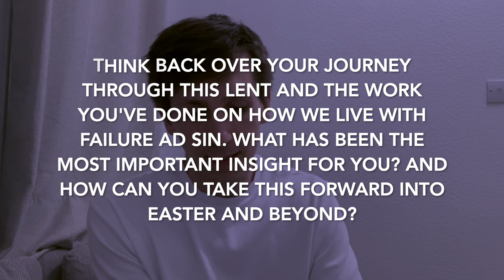Day 41 - Easter Sunday - 9th April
The text is based on the Dust & Glory series commissioned by the Church of England and written by Bishop Emma Ineson.

This 6th and final full week of Lent is Holy Week - the most precious week in the Christian calendar. The cross must have been so perplexing for Jesus' disciples! Their hopes were raised that Jesus really was their Messiah - and they had a clear idea of what that meant. They really did not imagine that within a week of arriving in Jerusalem, their beloved leader would be cruelly killed in the most humiliating way. What can we learn from this? What seems like failure according to this world's measures, can actually be the route to the most glorious success in God's upside-down kingdom!!

Come Lord - show us how you can fill us, dust as we are, with your glory!